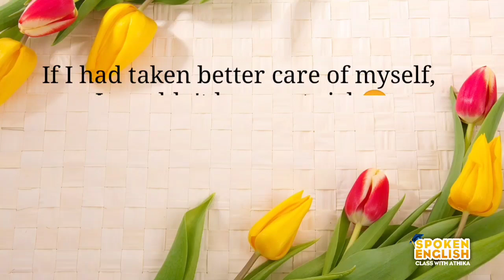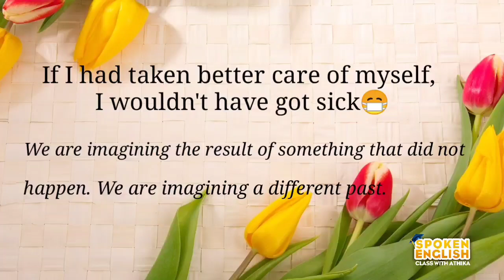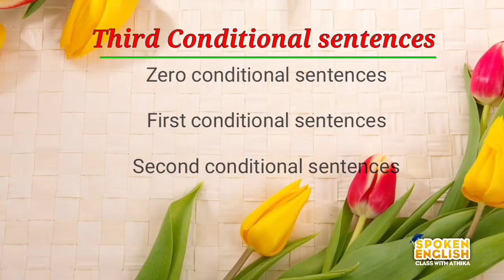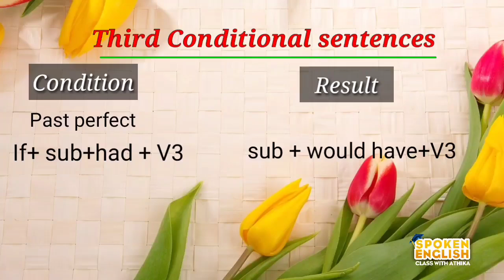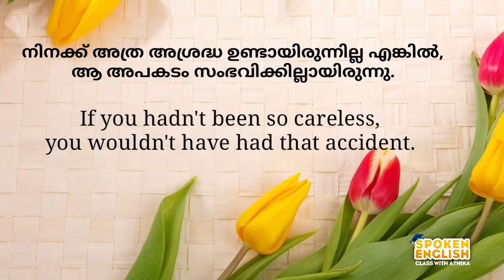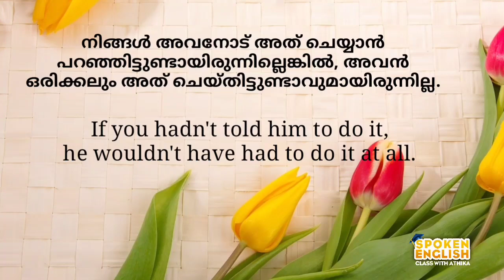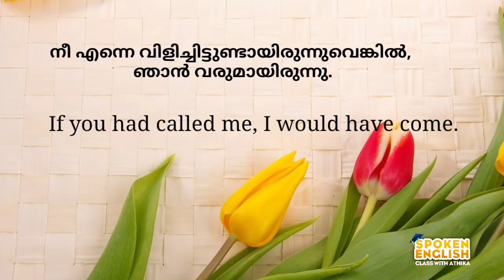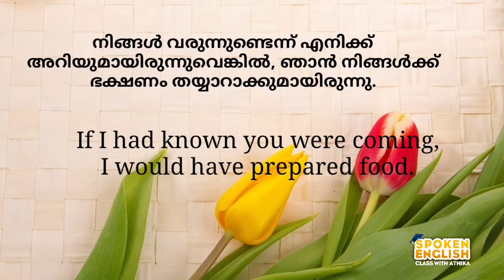Third conditional sentences/English Speaking practice/Use of If/